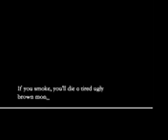No Smoking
A monkey is killed by a ciggarete.